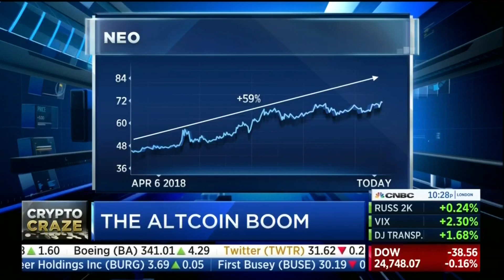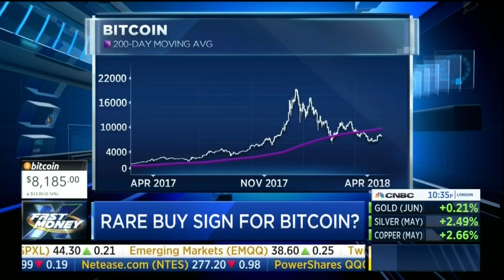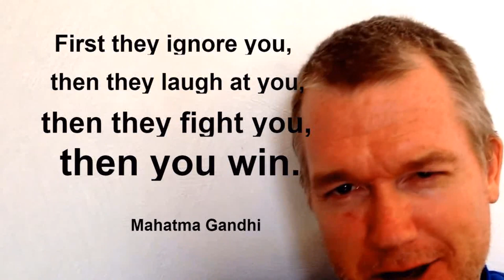BIG BITCOIN BUY SIGN? CNBC Fast Money 04.18.18